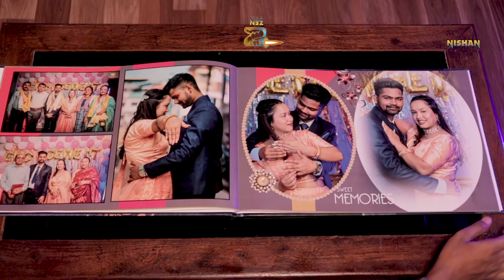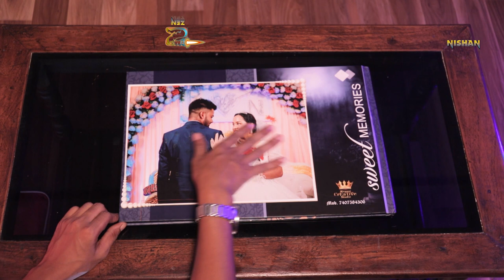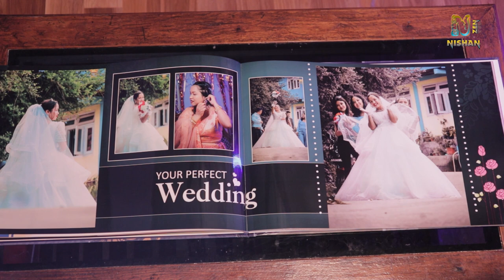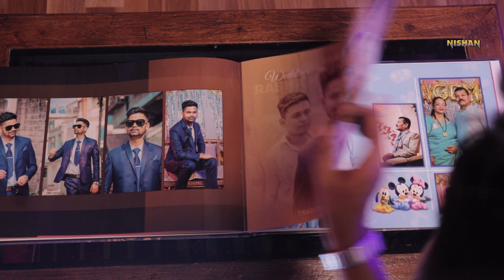Wedding Album | Unboxing Gorgeous Wedding Album by Nishan zen tamang | Nirpani CrEaTiVe Studio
Hello Everyone, Welcome to Nishan zen tamang Youtube Channel. Today we brought you some new video, how you like plzzz Comment down us and show your love.

Nirpani CrEaTiNe Studio :-

Address : Nepania Busty, Jabra More, Naxalbari, Dist - Darjeeling

Hastags:-